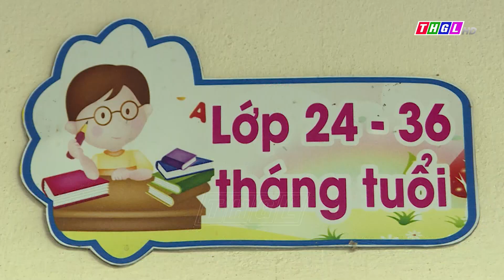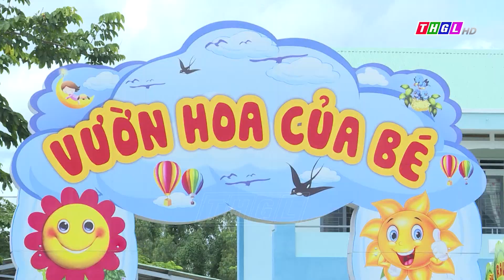Huyện Phú Thiện thực hiện chuyển đổi mô hình từ trường mẫu giáo sang trường mầm non top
Triển khai Kế hoạch triển khai “Chương trình hỗ trợ phát triển giáo dục mầm non vùng khó khăn giai đoạn 2022 – 2030 trên địa bàn tỉnh Gia Lai”, hiện nay các địa phương trong tỉnh đang đẩy mạnh thực hiện chuyển đổi mô hình từ trường mẫu giáo sang trường mầm non nhằm tăng tỉ lệ huy động trẻ ra lớp.